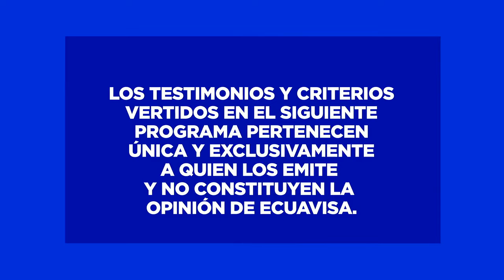Punto Límite 15 de agosto | Ecuavisa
Todos tenemos problemas, sin embargo, estos no siempre pueden ser resueltos por nosotros, en muchas ocasiones necesitamos una mano. Punto Límite es un nuevo programa que estará en las pantallas de Ecuavisa, y le abrirá las puertas a la audiencia para ser un soporte cuando esas situaciones llegan a su punto límite.

El programa nació con el fin de resolver conflictos de los ciudadanos ecuatorianos, desde el más común hasta el más particular, conflictos de pareja, vecinales, familiares y más. Sin embargo, no todo quedará allí, precisa Mariano Calasso, su Creador y Director.